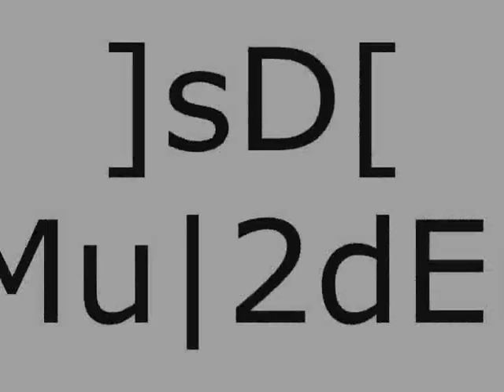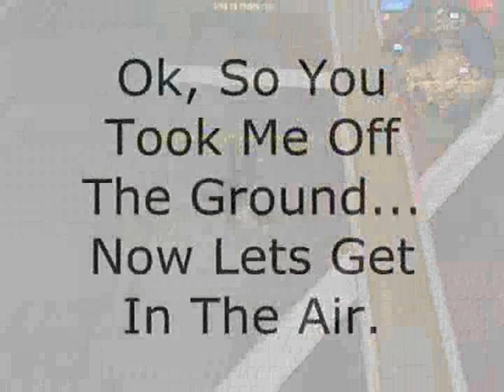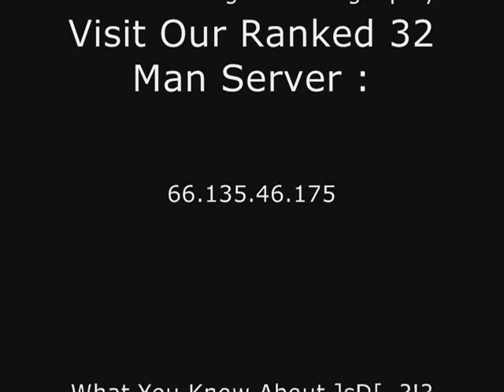|Mu|2dEr| Infantry - Chopper Footage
|Mu|2dEr| Infantry/Chopper